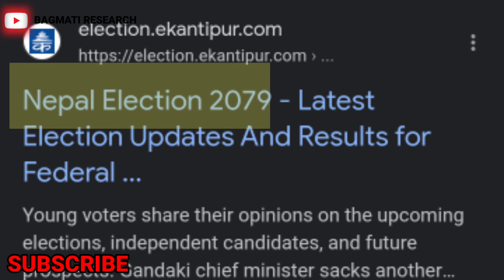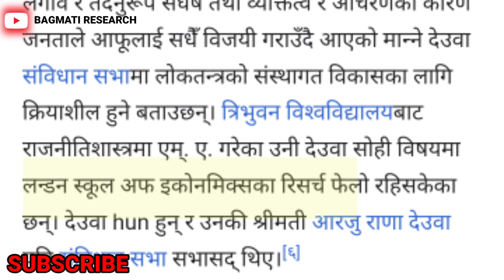Election मा सागर ढकालको जित हुन्छ | मत पेटीमा कांग्रेसको हमाला हुनेछ | शेरबहादुर देवाको हर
Election मा सागर ढकालको जित हुन्छ
मत पेटीमा कांग्रेसको हमाला हुनेछ
शेरबहादुर देवाको हर| कांग्रेस

About Video & Tag
सागर ढकाल डडेलधुरा बाट भोट जित्ने छन्,सागर ढकालको चुनावमा मत बढी हेर्यो,सागर ढकालको पक्छमा सबै जनता,डडेल्धुरामा ८१७८६ मतदाता रहेका छन्,डडेलधुरामा ६ वटा उमेद्वार उभेका छन्,सागर ढकालको पछमा सबै उमेद्वार,२०७९ सालको चुनावमा स्वतन्त्र पार्टीको बढी चर्चा, रबि लामिछानेको पार्टी सागर ढकाललाई सपोर्ट गर्दै,शेरबहादुर देवा जब डडेलधुरा गएका थिए,सागर ढकाललाई चुनाव प्रचार बाट रोक लगाइयो,शेरबहादुर देवा ७६ बर्षको उमेरमा ५ चोटी प्रधानमन्त्री बने,लुम्बिनीमा मोदी सित्त शेरबहादुर देवा भेटघाटमा नेपाललाई गरेका थिए बेइज्जत, शेरबहादुर देवाको डडेल्धुरामा हार,sagar dhakal win election,sagar dhakal related from freedom party,how much win vote from congress, sherbahadur dewa election in dadeldhura